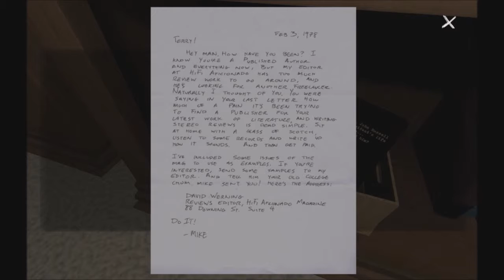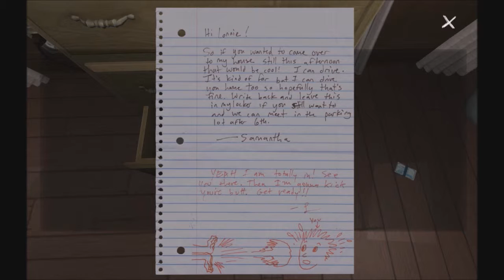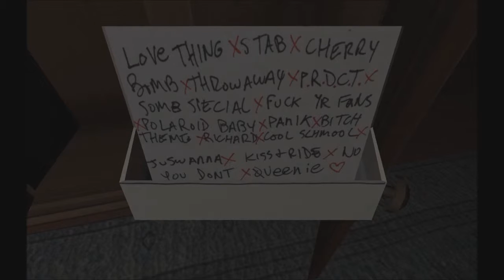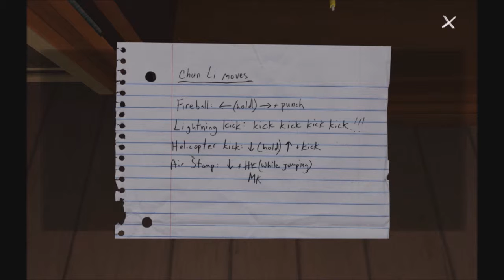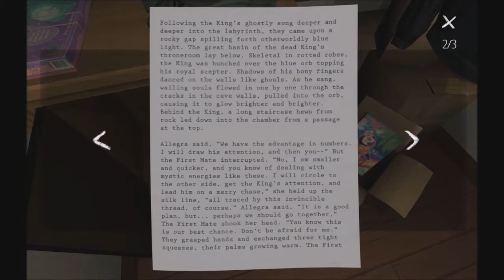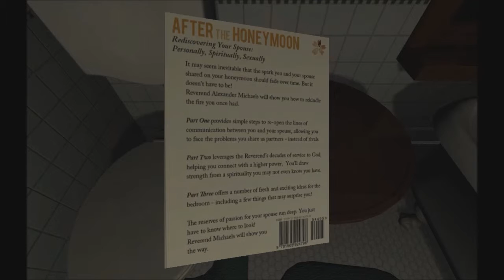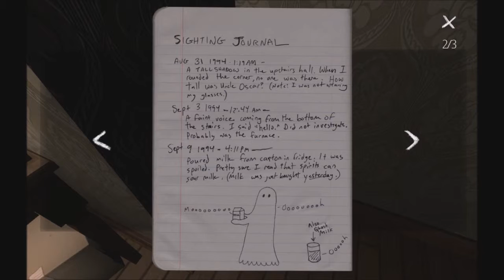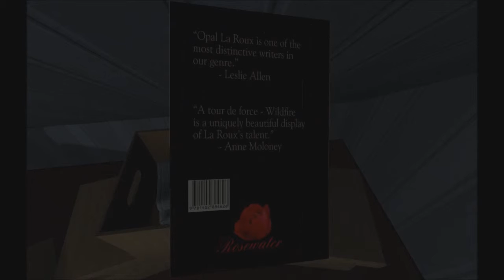Gone Home - Part 2 - Lonnie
your sister seems to have made a friend, that's nice